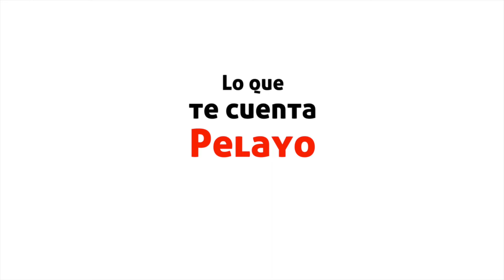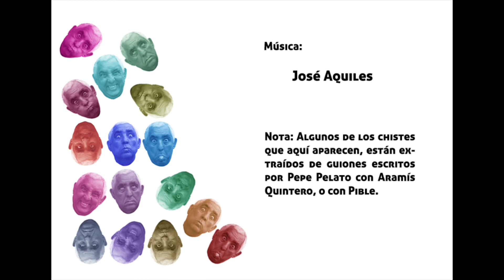¿HUMOR INTELIGENTE? ¡No me haga reír!!... "Efemérides". (Y gracias por su risita). 2020 ✔︎✔︎✔︎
"Efemérides" es parte de una serie titulada "Lo que te cuenta Pelayo".
Breves cápsulas de humor (siempre entre 5 y 10 minutos), creadas para entretenerse el mismo autor y a los locos lindos que gustan de su especial humor.
Reír con juegos de palabras, absurdos, exageraciones, ironías, humor blanco, negro y algunos chistes satíricos.

Datos biográficos:
Pepe Pelayo fue comediante, guionista, co-director artístico y director general de La Seña del Humor de Matanzas, en Cuba, de 1984 a 1991. Y ha tenido una carrera reconocida en teatro, cine, TV y radio y en varios países Latinoamericanos. Conocido también por sus 47 libros de humor para niños y sus 19 libros para adultos publicados y comercializados en buena parte de Hispanoamérica; así como por sus "Charlas Chaplin", sobre la aplicación del humor en la pedagogía, en el mundo laboral, en la salud y en la motivación lectora. En los últimos años se ha destacado por las publicaciones y exposiciones de sus fotomontajes humorísticos en diferentes salones internacionales. Fundador del sitio humorsapiens.com. Miembro de la Sociedad Internacional de Estudios del Humor Luso-Hispano y de la Red de Investigación y Estudios del Humor. Chile.

GRACIAS POR SU RISITA

Un con-sentido del humor.
Escritor y humorista cubano-chileno